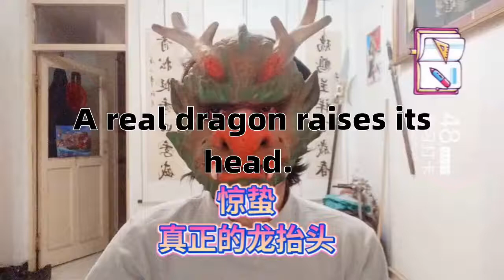真正的龙抬头惊蛰节气夜观天象青龙七宿天象占星real dragon looked up wake Insects night sky qinglong seven night astrology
ちゅーごく中国、ちゅーごく中国にん人は、くふー工夫、ぶじゅつ武術、ちゅーごく中国カンフー、ちゅーか中華ぶじゅつ武術、じはつ自発てき的こー功、こーほー功法、ないこー内攻、ないこー内攻肓」、みち道、どーきょー道教、みちや道家、しゅーきょー宗教、かがく科学、てつがく哲学、ちゅー中华ぶんか文化、ちゅーか中華ぶんめー文明、china、chinese、せかい世界、だいどー大同しょーこく小国かみん寡民、ちきゅー地球は、せかい世界をせかい世界、インターネット、ネット、ネットサーフィン、ぶんめー文明、ぶんか文化、うらない占い、うらない占い、うんめー運命、よそく予測、よげん予言、めんそー面相、てそー手相、み見しょー相、あい相すべ術、しんせん神仙、しんれー神霊、しんめー神明、む無しんろん神論、ゆーしん有神ろん論、ぶっきょー仏教、ぶっきょー仏教、ふつ仏、キリストきょー教、キリストきょー教、てんし天使、かみ神、かみ神、かみ神、かみ神、かみ神、かみ神、かみ神、カトリック、てんしゅ天主、かいしん改新きょー教、イスラムきょー教イスラム、せーしょ聖書、コーラン、タルムードえき易、かいこん悔恨、しゅーえき周易、どー道とくきょー徳経、とくどー徳道をへ経て、ひつじ羊のかわ皮をまき巻き、かんぽー漢方い医、ほし星うらない占术を、いのち命运、こー幸运、うらない占い、おーどーり大通りを、ひと人间の、じんせー人生、ひと人、ち地狱、てんごく天国で、ふつ仏さま様に、せんぞ先祖、ほんけ本家、どーとく道徳、きょーてん経典、クラシック、むかし昔、むかし昔、「よん四しょ書ごきょー五経、テクノロジー、にんげん人間、じんぶん人文、阴阳、たいきょく太極き旗(テグクキ、ご五ぎょー行ゴシップ、け卦のろくじゅうよん、64け卦、ほし干、じゅー十に二し支かんし干支ラッキーアイテムせーざ星座のほし星となり、、、、、、まさにほくと北斗せー星节き気、せーぶつ生物きせつ季節に、ふと太阳、つき月、ほし星、てんたい天体のエネルギー、ほし星が、ちきゅー地球、时そら空、12ラッキーアイテム、じゅー十に二し支は、12せーざ星座は、12せーざ星座、よん四ぞー象、ろく六こー爻、きゅー九宫、たましー魂、れー霊、ゆーれー幽霊、よし由、ごろく五六き気运、こよみ暦は、てんもん天文、ちり地理,まん万ねん年れき暦,こ古れき暦,こ古れき暦,ななえ七星